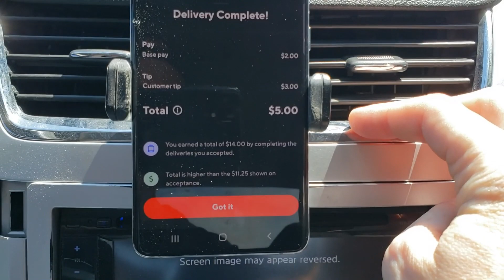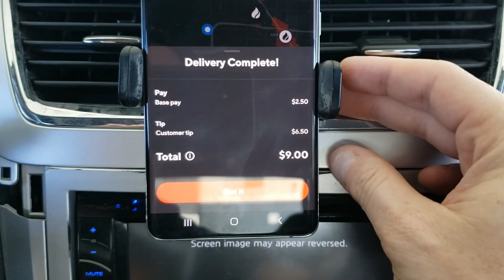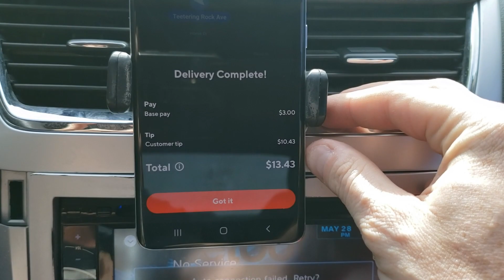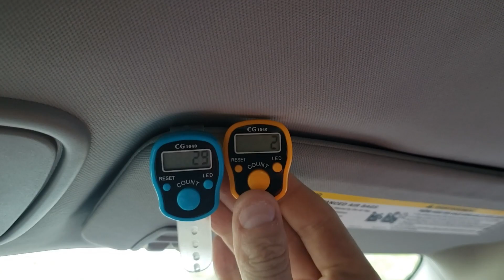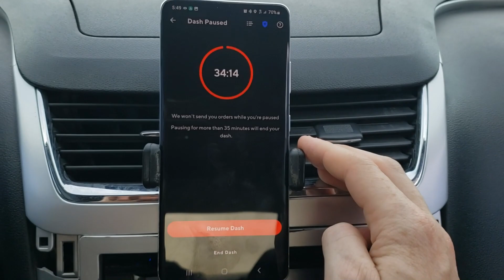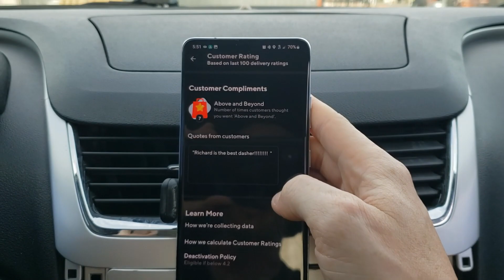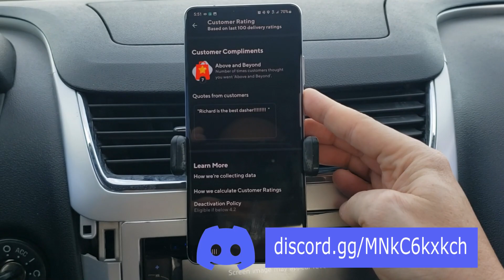Acceptance Rate Matters to Door Dash